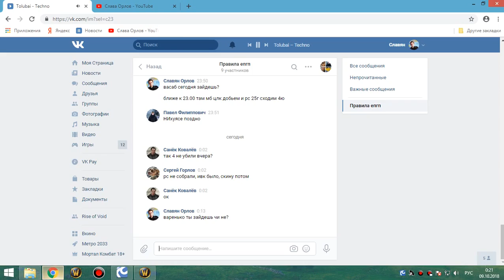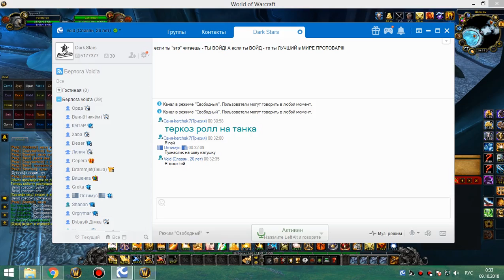1я часть цлк 25г ретрик, на личе шп 08 10 18